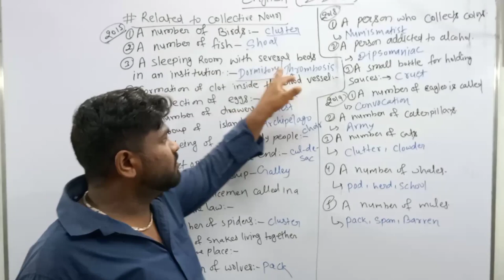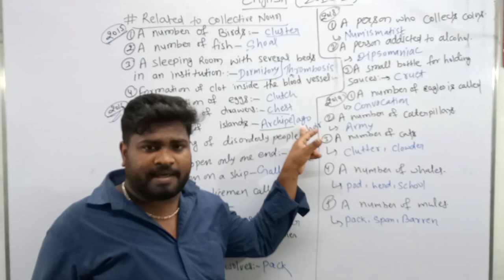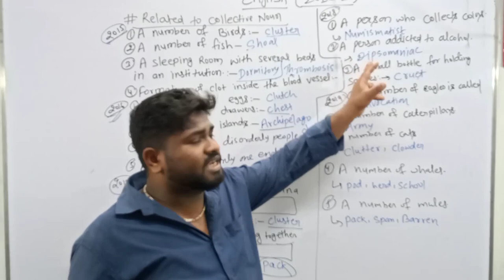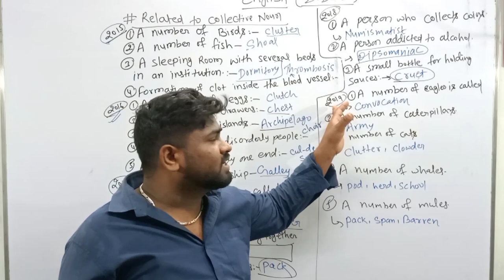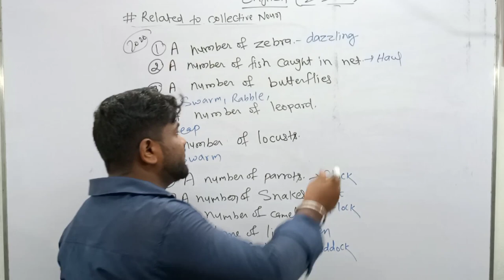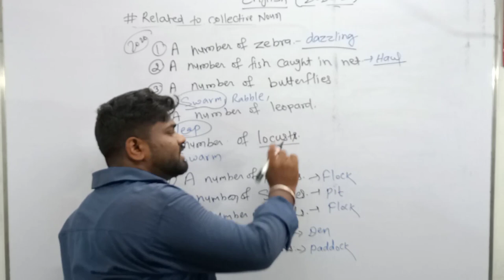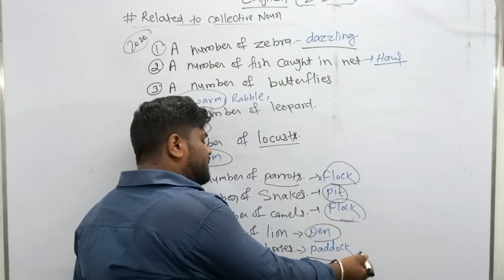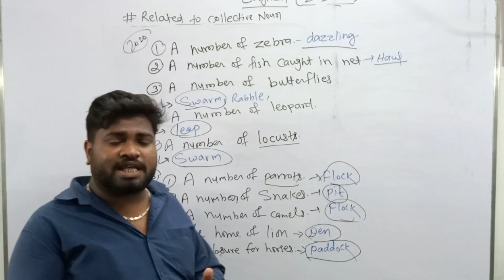BCECELE2021🔥🔥।।Tech English।।Previous Year 2013-20।।Related To Collective Noun।।6 मिनट 20 मार्क्स।।